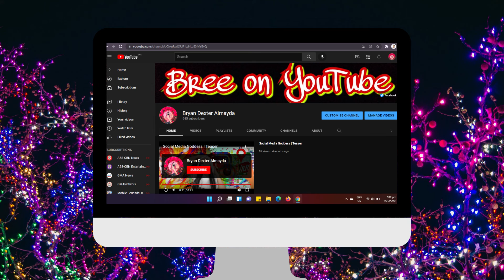All About My YouTube Channel (Final Project in the Subject Foreign Language - Japanese)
This audio recording was made as a final project in the subject Foreign Language - Japanese.
The learnings that I gained from this subject was applied.

English Script:
Hey netizens. It's me Bryan Dexter Almayda.
For today's topic, we are going to talk about my YouTube channel. I started my vlogging career since 2018 and the first video that I created was reviewing of beauty products which is Skin Magical Rejuvenating Set Number 1. I’ve just tried to make vlogs since I loved editing vidoes.
Actually I was influenced by other Youtuber since I’m a fan of watching them like Alex Gonzaga, Zeinab Harake, Donnalyn Bartolome at many more influencers. I’m not consecutively uploading vlogs because I’m focusing on my studies, and I usually shoot my vlog during special events with my family.

Now I’m uploading vlogs atleast 2 times every month with different content such as my daily routine in our house since it’s pandemic and usually I’m inside the house during weekdays for the online class. Some of the videos I uploaded was an educational videos that I created in my past subjects like the travel vlog, dream school, and even teaching demonstration so that other viewers will gained knowledge.

Aside from that, I usually created some of the music video parody.

I hope that my YouTube channel will grow with thousands of viewers, and I would like to thank you guys for supporting me.

See you on my next vlog. Bye